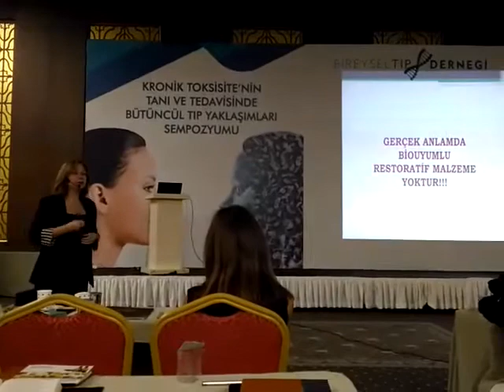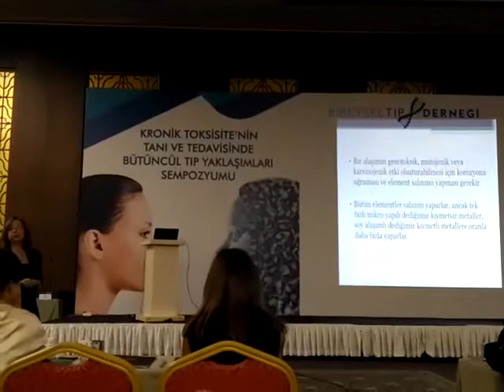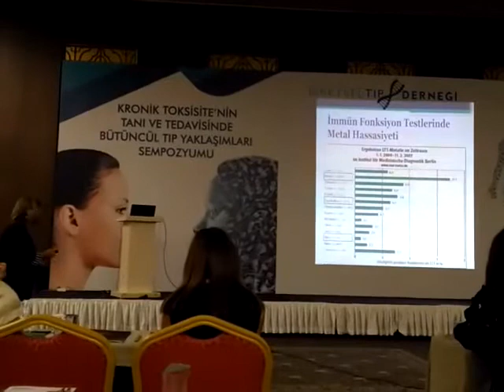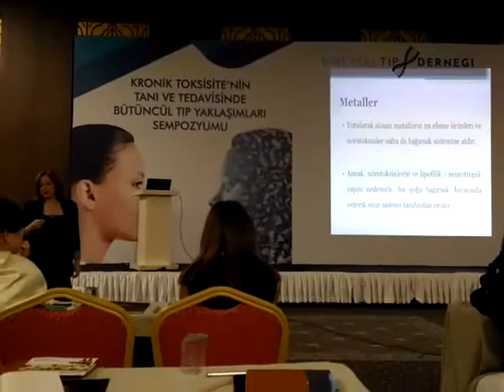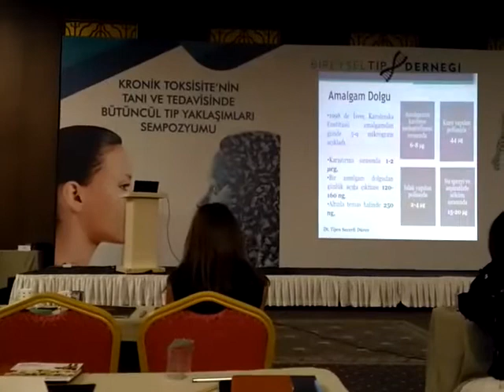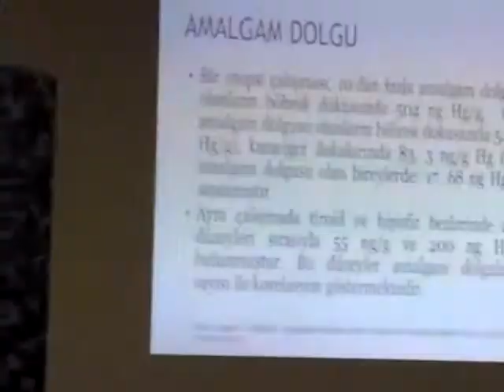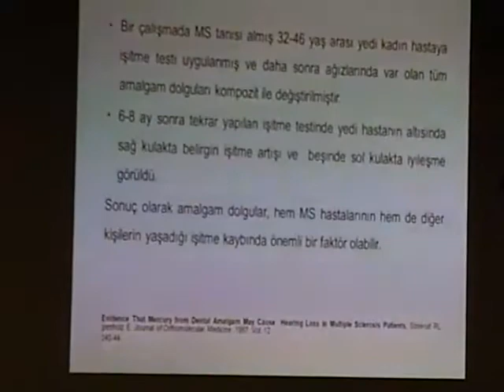Güvenli diş dolgusu malzemesi var mıdır ve amalgam dolgu güvenli midir?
Konuşmacı : Dt. Tijen Durer